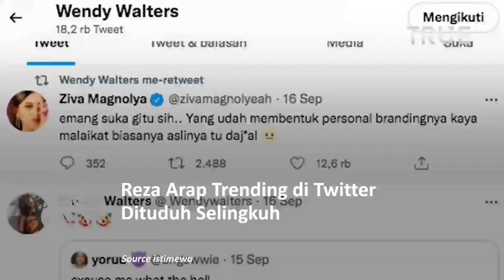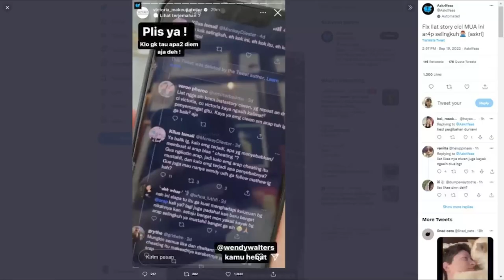Reza Arap Trending di Twitter Disebut Selingkuh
Reza Arap tiba-tiba menjadi topik perbincangannya di Twitter.

Namanya bahkan menjadi pemuncak trending pada siang ini, Selasa (20/9/2022). Lebih dari 5 ribu kicauan membicarakan Reza Arap.

Hal tersebut mengejutkan banyak orang. Selama ini Reza Arap dikenal sebagai sosok suami yang begitu sayang dengan istrinya, Wendy Walters.

Sejauh ini, belum diketahui kebenaran mengenai tudingan tersebut. Kabarnya wanita yang disebut-sebut menjadi orang ketiga itu berinisial R.

Sebelumya, Wendy Walters juga mengunggah tulisan mengenai pria yang dekat dengan wanita lain meski sudah memiliki pasangan.